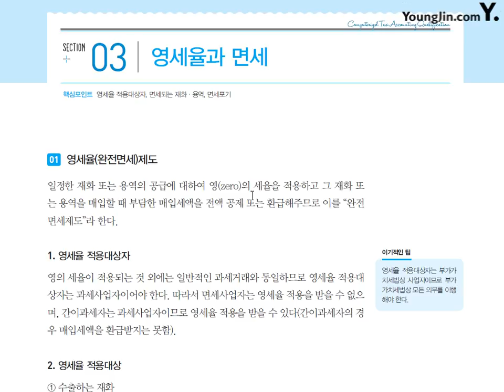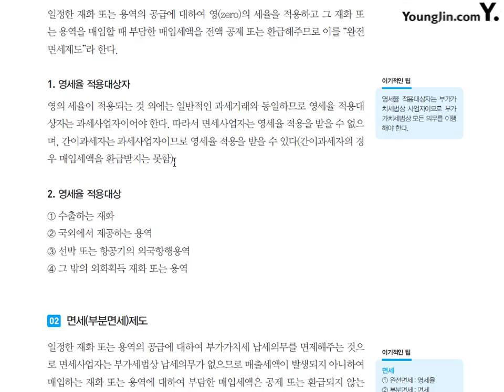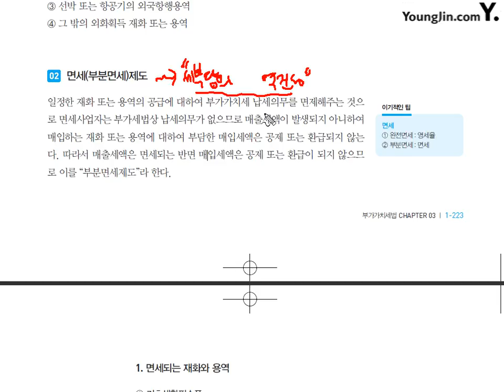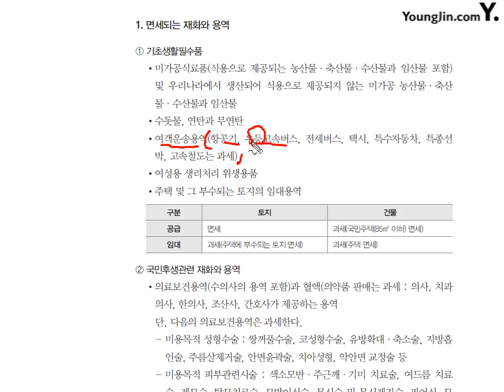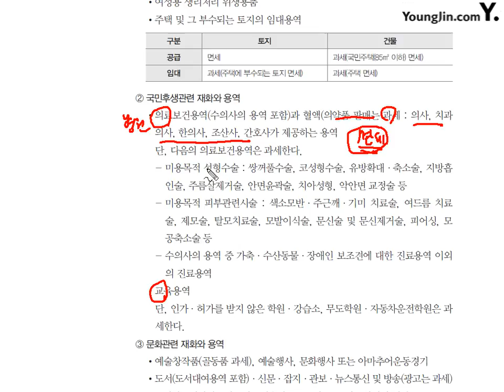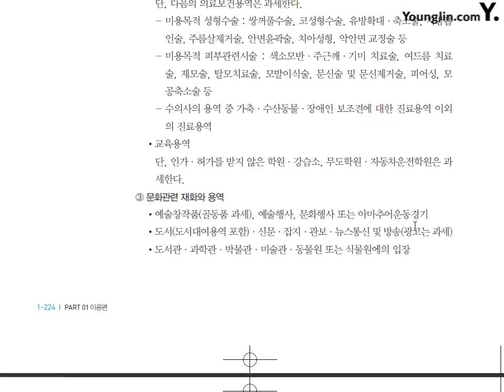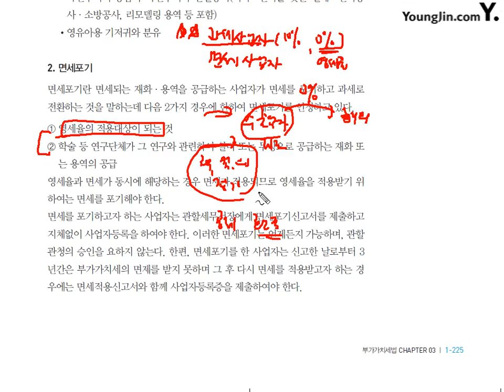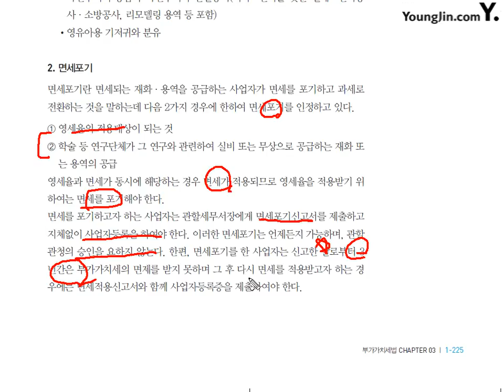[이론] 부가가치세법-영세율과 면세